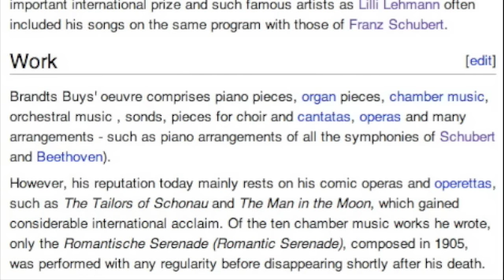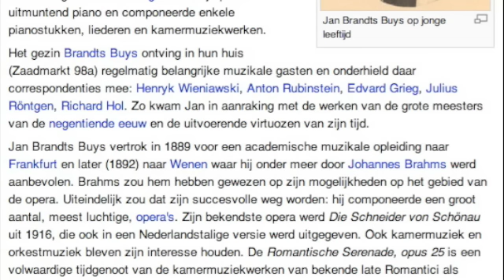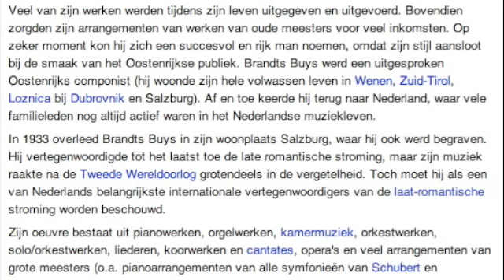weihnachts quintett Jan Brands Buys Weihnachtslieder kerstliedjes part 1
Jan Brandts Buys (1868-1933)  Weihnachtsquintett for flute and string quartet  op 21 d-major.
Part 1 " Und es waren Hirten auf dem Felde "